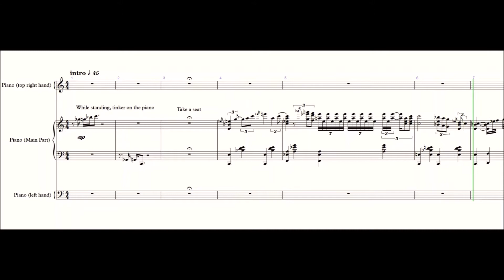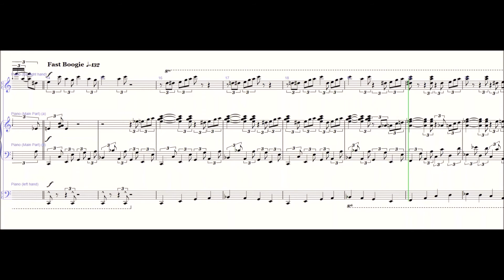Finucci Boogie – Movie “Oscar” || Piano Transcription (3 pianists 4 hands)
This is Finucci Boogie from the movie "Oscar" by Ralph Grierson as recorded for "Oscar" movie. One of the 3 piano players is sitting between two others who accompany him using only one hand each. Thus, 3 pianists are using 4 hands in order to interpret Finucci boogie. If you want to have the score in pdf format, just e-mail me on or leave me your e-mail as a comment or visit my submit your request and I'll give you instructions on how to obtain it as fast as possible! Enjoy the music!

Finucci Boogie piano cover, Finucci Boogie piano Ralph Grierson, Finucci Boogie, Movie “Oscar”, piano transcription, Finucci Boogie piano chords, Finucci Boogie piano sheet music, Finucci Boogie piano music,